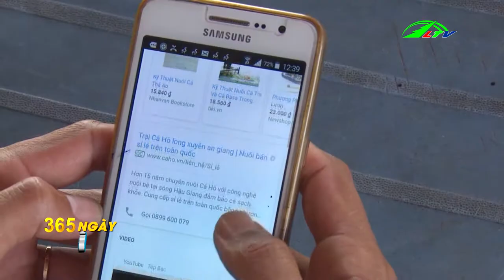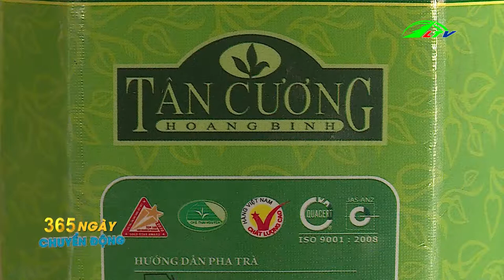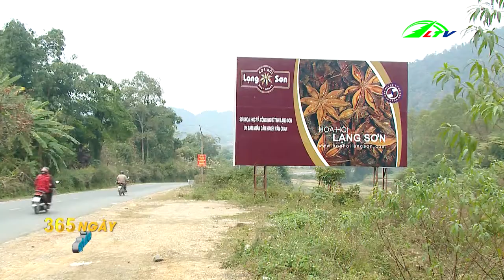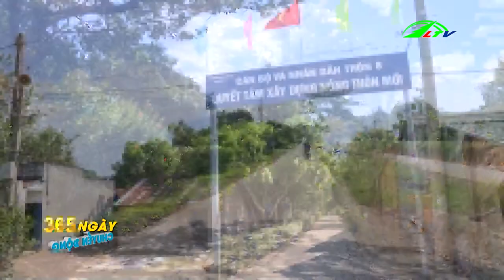Tổng Hợp Tin Tức Nông Nghiệp | 365 Ngày Chuyển Động | Lâm Đồng TV